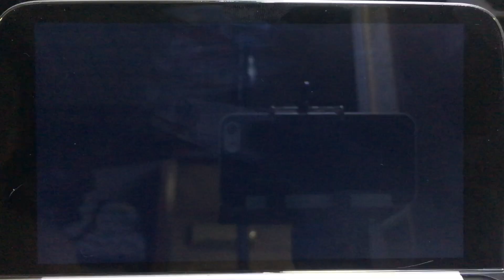Test drive unlimited 2 on GPD WIN 2